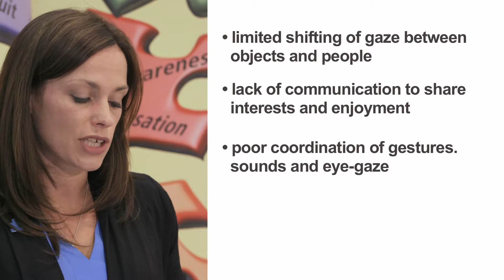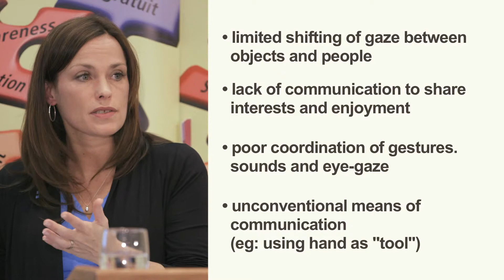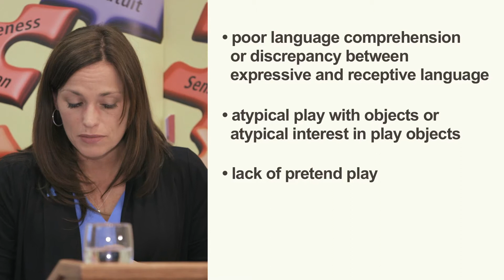Part 1.03 Early Signs of Autism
Children with Autism often have difficulty shifting their gaze between objects and people, they often lack communication to share interests and enjoyment. They can show unconventional means of communication. They can have limited interaction for social purposes and often lack pretend play skills. They may play with atypical objects.

The Next Steps Workshop was held on April 26, 2014 in Ottawa, Ontario for parents and caregivers who suspect their child may have autism or whose child has been diagnosed with an ASD. The workshop provides strategies for parents/caregivers to help their child and help connect parents in forming a support network.

Presenter:  Dr. Yolanda Korneluk

This workshop was funded through an Autism Speaks Canada grant.